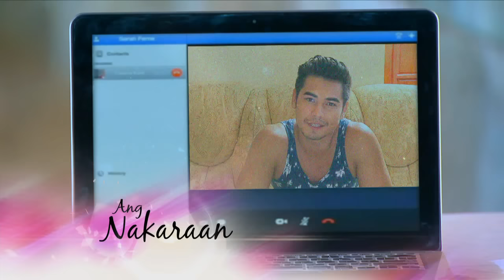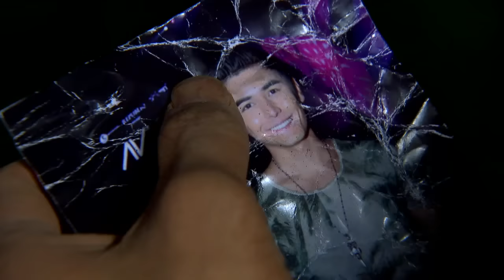Destiny Rose: Full Episode 11